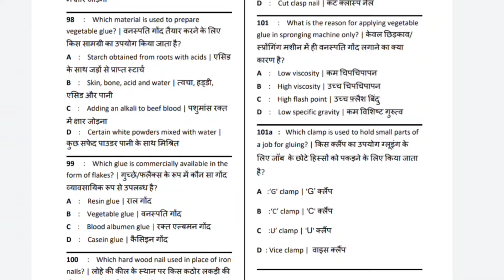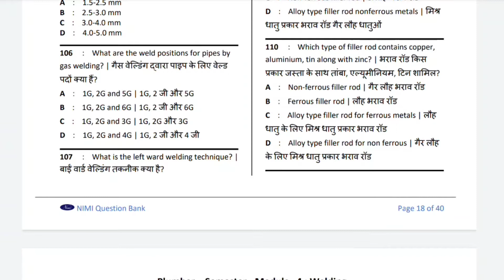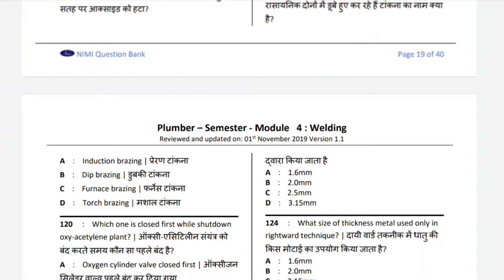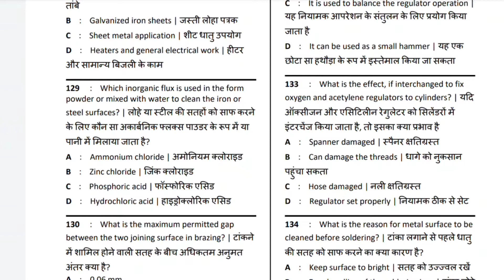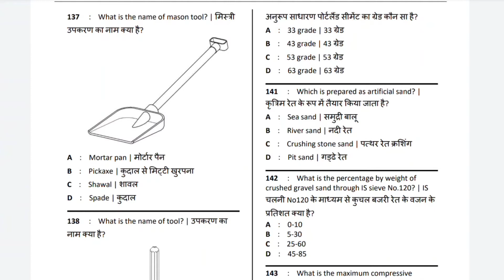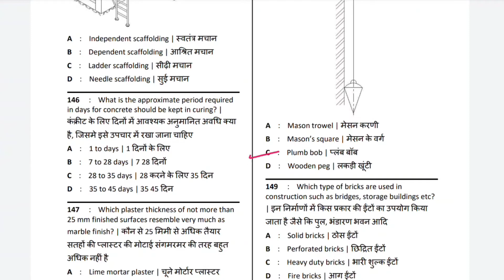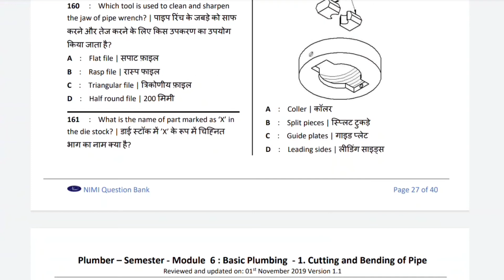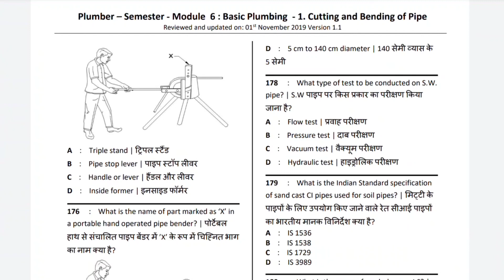PLUMBER THEORY OBJECTIVE IN HINDI : SET 3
# plumber trade theory